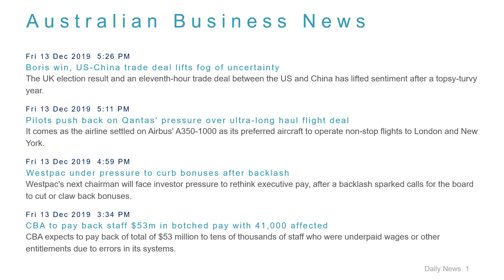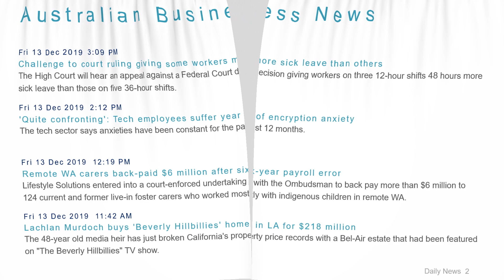Business News Headlines for 13 Dec 2019 - 6 PM Edition